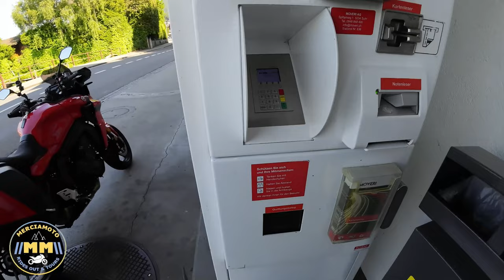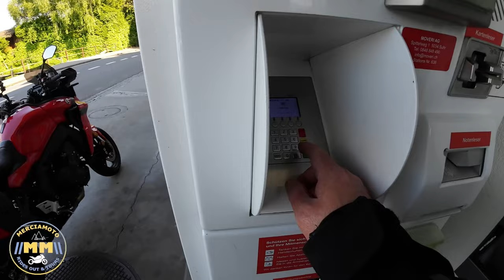Experience the Magic: Day 4 in Switzerland's Stunning Beatenberg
Day 4 Episode 1 in the series of videos chronicling myself and Paul’s 8-day tour to Switzerland and the Swiss Alps during Whitsun 2023. Paul did the tour on his Kawasaki Z900RS with me on my Yamaha Tracer 9 GT. Wednesday 31st May, Day 4 and we're staying local to our hotel, with the morning spent discovering the amazing scenery and wonders of Beatenberg.

After 2.5 days of travel (mainly motorways and main roads) it was our intention to stay local for our first full day in Switzerland to recover from the journey. We headed north through Interlaken and then headed west following the north shore of Lake Thun before bearing right up into the hills west of Beatenberg. The views of the lake and mountains we experienced were breath taking and the winding road through the woodlands we rode was truly magical. Heading east we passed through Beatenberg, riding Beatenberg Strasse down through hairpins until we arrived back at Interlaken from where we headed back to the hotel to complete an incredible morning of exploration.

In the next video we spend the afternoon of day 4 exploring Grindelwald where we experience the true majesty of Swiss mountains, valleys and river gorges.

The Village Welcoming – Adriel Fair
Riverbends - David Celeste
Living Souls - David Celeste
Weavers - Ciaran Delaney